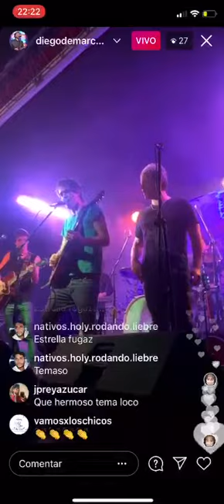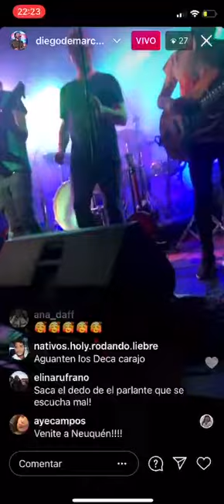Estrella Fugaz, con Gamba y Diego , Palermo , 2021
Video de Norman Rucker